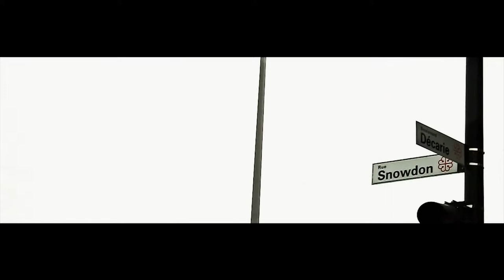Filipe - Chopin'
Music video by Filipe performing Chopin'.